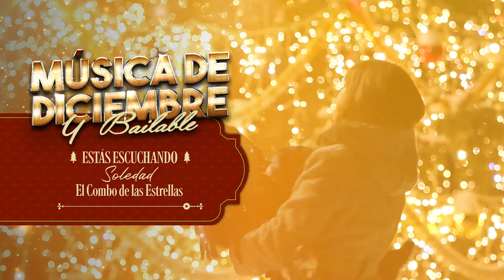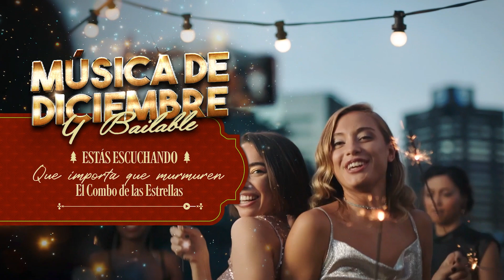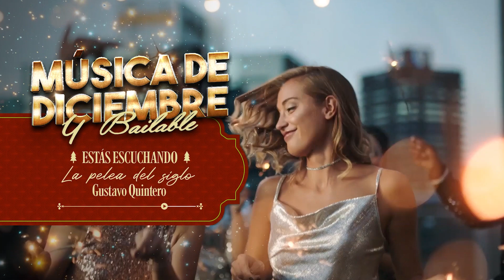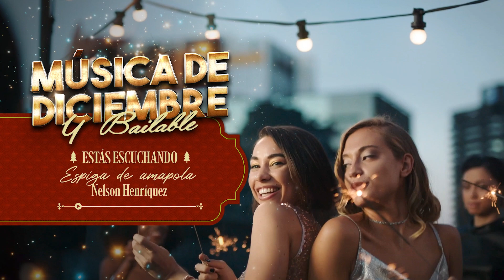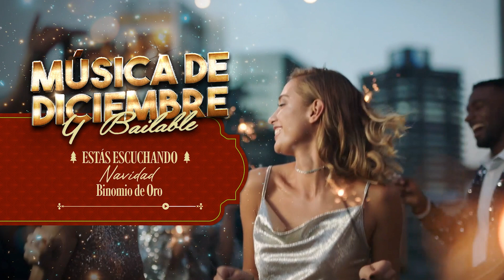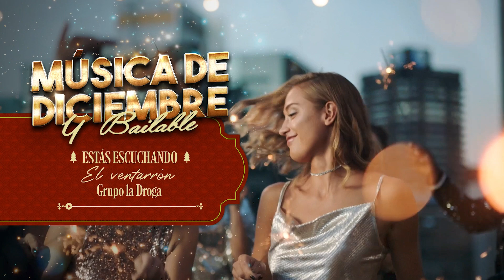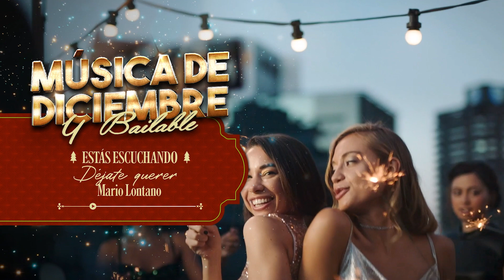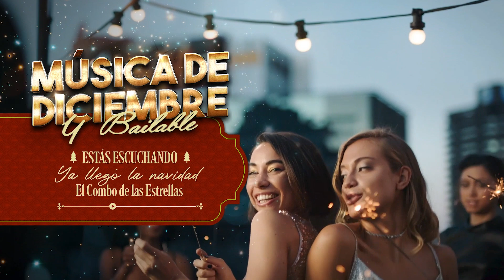Música De Diciembre Y Bailable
Celebra diciembre con estilo y diversión con nuestro compilado de música bailable. Música De Diciembre Y Bailable es la fórmula perfecta para una temporada festiva inolvidable. ¡Que comience la fiesta!

Escúchalo en las plataformas digitales:
YouTube Music:

Autor: Varios

Temas:

(0:00:00) Navidad De Los Pobres, Los Éxitos
(0:02:21) Soledad, El Combo De Las Estrellas
(0:06:43) Ese Muerto No Lo Cargo Yo, Gustavo Quintero
(0:08:51) Cumbia Triste, Antonio León
(0:11:44) Que Importa Que Murmuren, El Combo De Las Estrellas
(0:16:11) Otro Año, Los Caporales Del Magdalena
(0:18:56) La Pelea Del Siglo, Gustavo Quintero
(0:21:38) En Silencio Siempre Te Amaré, El Combo De Las Estrellas
(0:25:36) Las Tres Marías, Los Betas
(0:28:56) El Aguardientosky, Gustavo Quintero
(0:31:41) La Jeringonza, Aniceto Molina
(0:34:15) Triste Navidad, El Combo De Las Estrellas
(0:37:43) Sombras, Los Betas
(0:41:20) Espiga De Amapola, Nelson Henríquez
(0:44:50) El Pesebre, Grupo La Droga
(0:47:32) Bella Es La Navidad, El Combo De Las Estrellas
(0:51:59) Navidad, Binomio De Oro
(0:56:14) Fantasía Nocturna, Gustavo Quintero
(0:59:10) Tan Bella Y Tan Presumida, Gustavo Quintero
(1:01:43) Bienvenida La Navidad, El Combo De Las Estrellas
(1:05:32) Juanito Preguntón, Gustavo Quintero
(1:08:06) El Ventarrón Grupo, La Droga
(1:11:26) El Pavido Navido, Trio Marimbancha
(1:14:00) Confundido, El Combo De Las Estrellas
(1:17:54) Mentirosa, Nelson Henríquez
(1:21:42) Déjate Querer, Mario Lontano
(1:24:49) La Cañaguatera, Gustavo Quintero
(1:27:20) Ya Llegó La Navidad, El Combo De Las Estrellas
(1:31:16) El Revoliático, Combo Nutibara
(1:35:20) Vientos De Navidad, Los Diablitos
(1:39:53) Aires De Navidad, El Combo De Las Estrellas
(1:43:47) Anhelos, Alfredo Gutiérrez
(1:46:44) El Hijo Ausente, Son Parranda
(1:49:39) La Cañaguatera, Alfredo Gutiérrez
(1:52:46) Vendaval, El Combo De Las Estrellas
(1:56:28) Arbolito De Navidad, Son Parranda